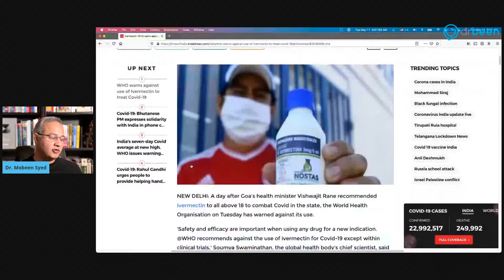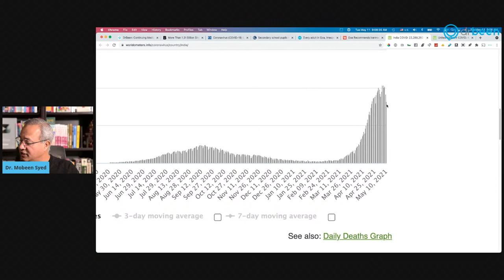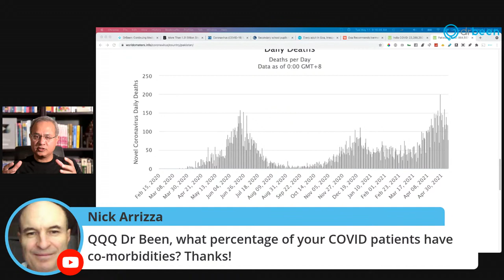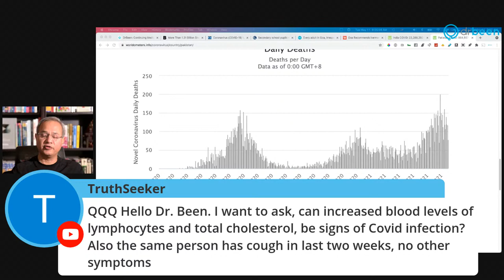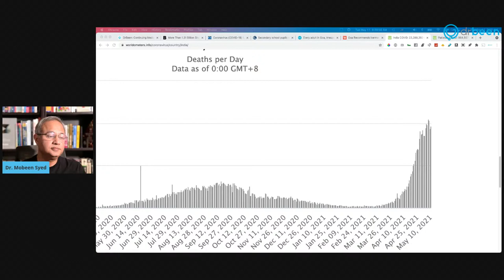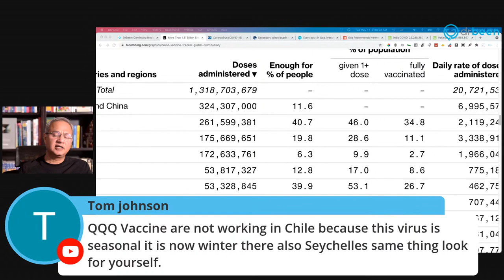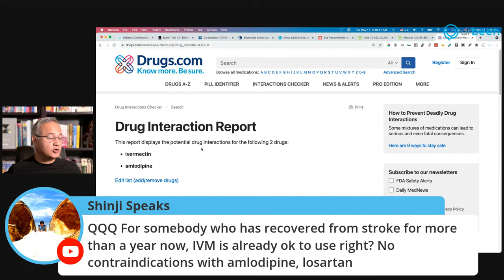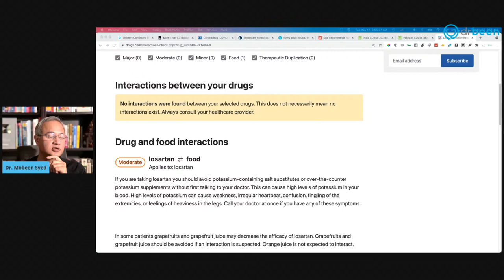Europe, Asia, Africa, ME - COVID Questions with Dr. Been (#26)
Let’s discuss COVID latest update and your COVID questions!

Pupils will not need to wear facemarks in secondary high and colleges in England

Goa state in India makes prophylaxis with Ivermectin necessary for all of its residents.

Every adult in Goa, irrespective of Covid-19 status, to be given Ivermectin drug

WHO warns against use of Ivermectin to treat Covid-19